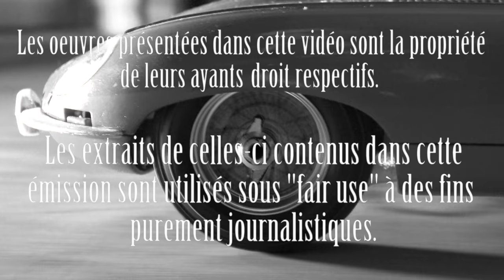The Man Who Killed Don Quixote - la fin de carrière de Terry Gilliam | Critique du CinémARTHUR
"Kylo Ren est un réalisateur de publicité à la recherche de son passé dans le dernier film de Terry Gilliam. Si ça c'est pas de l'accroche pour une critique réalisée sur le pouce."

L'homme qui a tué Don Quichotte un film de Terry Gilliam produit par Mariela Besuievsky, Gerardo Herrero, Amy Gilliam, Grégoire Melin, Sébastien Delloye. Scénario de Terry Gilliam et Tony Grisoni. Contient des performances - entre autres - de Adam Driver, Jonathan Pryce, Stellan Skarsgård, Olga Kurylenko, Joana Ribeiro. Musiques composées par Roque Baños.